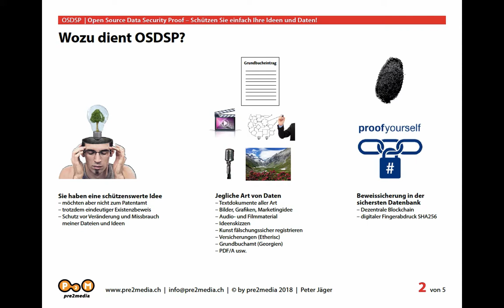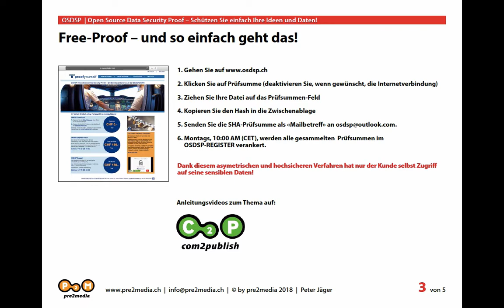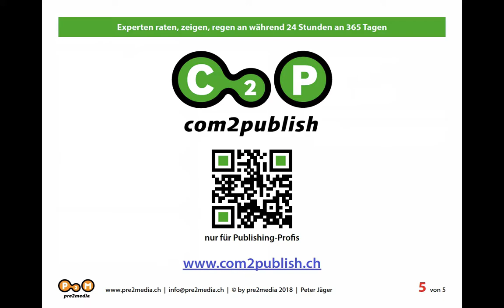OSDSP Free-Proof: Dateien und Ideen schützen vor Veränderung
Sie haben eine Datei oder eine Idee, welche Sie unbedingt vor Veränderung schützen wollen Dies können Sie mit der Open-Source-Lösung OSDSP von der Daniel Mayerthaler Assembly einfach und kostenlos, mit seiner Free-Proof-Lösung machen. Sichern Sie Ihre Ideen und Dateien vor Veränderung mit der sichersten Datenbank der Welt, der Blockchain. Weitere interessante Schulungsvideos zu diesem und anderen Themen finden Sie – Die perfekte Weiterbildung für mitten im Beruf Stehende, Quereinsteiger, Wissensbegierige und Neulinge. Lernen Sie wann, wo, was und so oft Sie wollen.